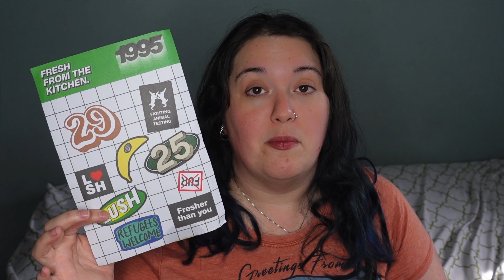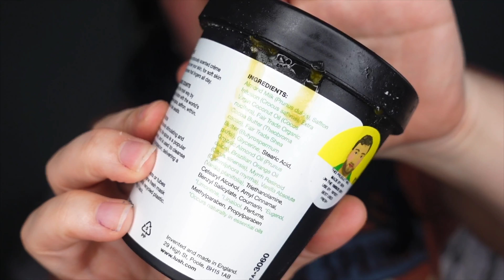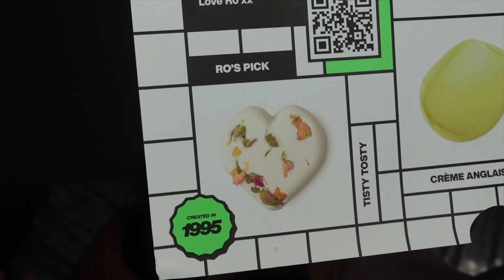The Kitchen is BACK! LUSH Kitchen Subscription Box Unboxing | September 2020 Exclusive Haul | FAIL?